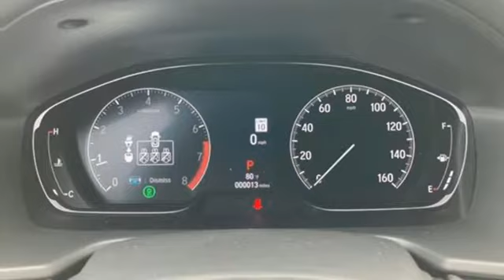New 2022 Honda Accord West Palm Beach Juno, FL NA020980 - SOLD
Year: 2022
Make: Honda
Model: Accord
Trim: Sport
Engine: 1.5Ll 4 Cylinder Turbocharged
Transmission: FWD CVT
Interior: Black
Stock #: NA020980
VIN: 1HGCV1F33NA020980
Crystal Black Pearl 2022 Honda Accord Sport 1.5T I4 DOHC 16V Turbocharged VTEC CVT FWD 29/35 City/Highway MPG black Cloth. Black Cloth, 4-Wheel Disc Brakes, 8 Speakers, ABS brakes, Adaptive Cruise Control: Adaptive Cruise Control (ACC) with Low-Speed Follow, Air Conditioning, Alloy wheels, AM/FM radio, Apple CarPlay/Android Auto, Auto High-beam Headlights, Automatic temperature control, Brake assist, Bumpers: body-color, Delay-off headlights, Driver door bin, Driver vanity mirror, Dual front impact airbags, Dual front side impact airbags, Electronic Stability Control, Emergency communication system: HondaLink, Exterior Parking Camera Rear, Fabric w/Synthetic Leather Seat Trim, Forward collision: Collision Mitigation Braking System (CMBS) + FCW mitigation, Four wheel independent suspension, Front anti-roll bar, Front Bucket Seats, Front Center Armrest, Front dual zone A/C, Front fog lights, Front reading lights, Fully automatic headlights, Illuminated entry, Knee airbag, Leather Shift Knob, Leather steering wheel, Low tire pressure warning, Occupant sensing airbag, Outside temperature display, Overhead airbag, Overhead console, Panic alarm, Passenger door bin, Passenger vanity mirror, Power door mirrors, Power driver seat, Power steering, Power windows, Radio data system, Radio: 180-Watt AM/FM Audio System, Rear anti-roll bar, Rear seat center armrest, Rear window defroster, Remote keyless entry, Security system, Speed control, Speed-sensing steering, Speed-Sensitive Wipers, Split folding rear seat, Spoiler, Steering wheel mounted audio controls, Tachometer, Telescoping steering wheel, Tilt steering wheel, Traction control, Trip computer, Variably intermittent wipers, and Wheels: 19 Machine-Finished Alloy w/Black Inserts.

Address:
3790 West Blue Heron Boulevard